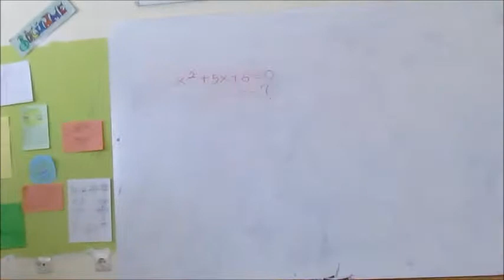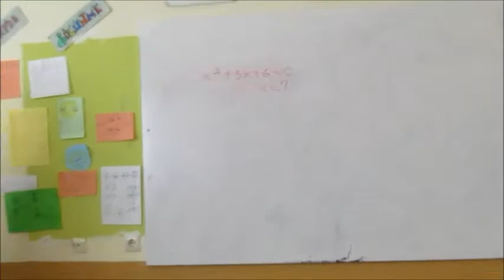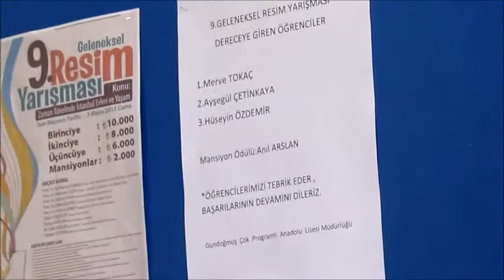Ben de Varım (Gündoğmuş ÇPAL)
Değerler eğitimi özgüven